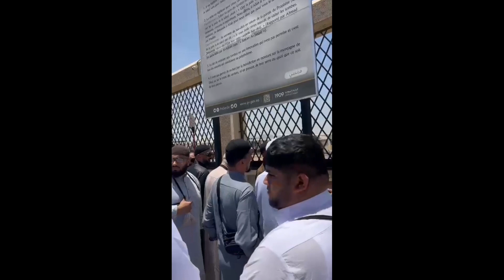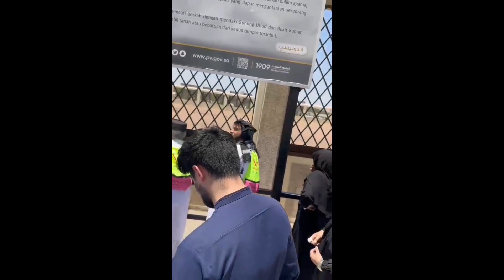Visiting Syed ush Shuhada Amir e Hamza RA.